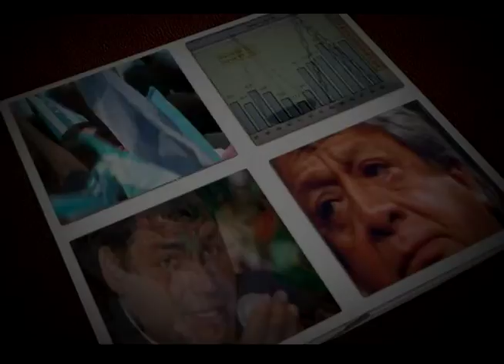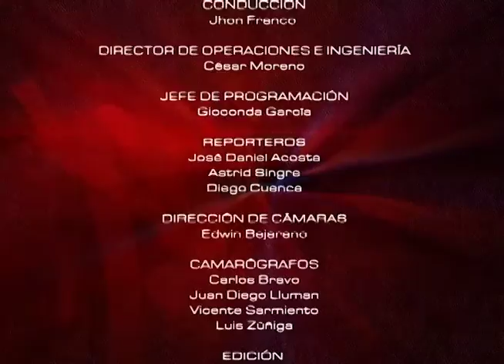Agricultura y Agroindustria l Mesa de Análisis Agricultura